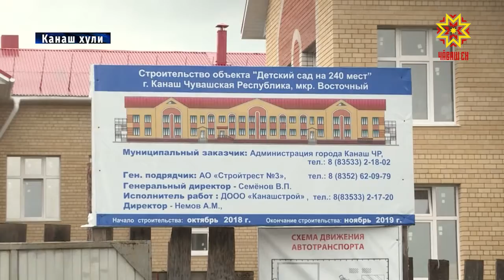Канашра ĕç кал-кал пырать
Çул-йĕр тăвасси, каяшран тасатакан тытăма çĕнетесси, ача сачĕ çĕклесси. Республика Пуçлăхĕ Михаил Игнатьев Канаш тăрăхне çулçӳреве тухсан нумай ыйтăва уçăмлатма тăрăшрĕ — экономикăри çивĕч ыйтусенчен пуçласа кул-çурт таврашĕнчи илем таранах. Кун пирки тĕплĕнрех Алина Сусметова каласа парать.